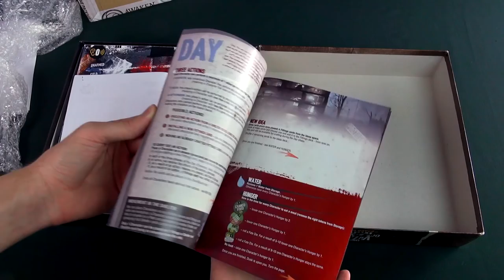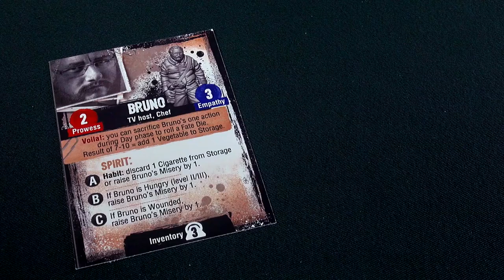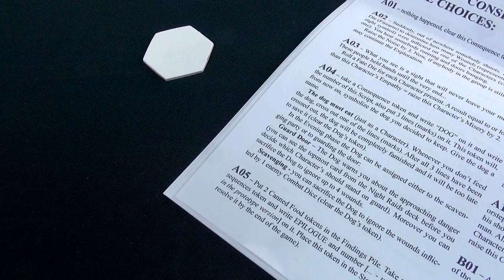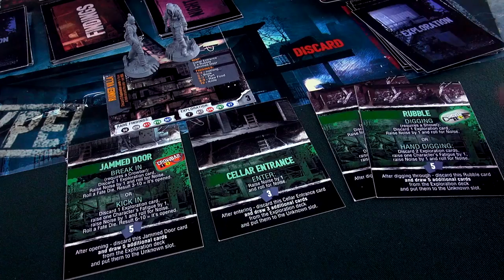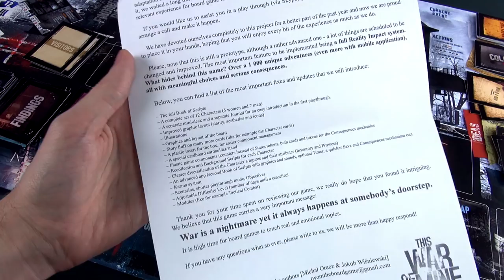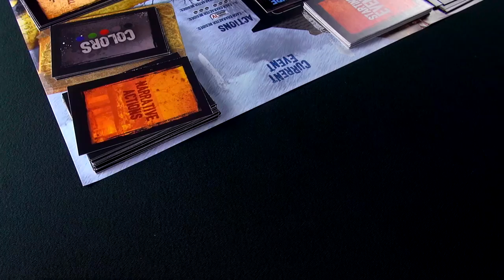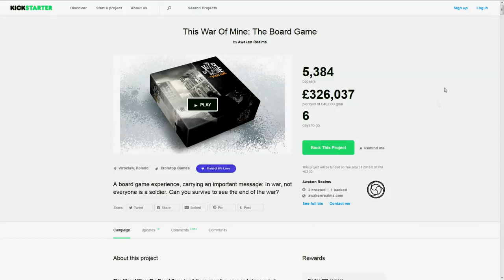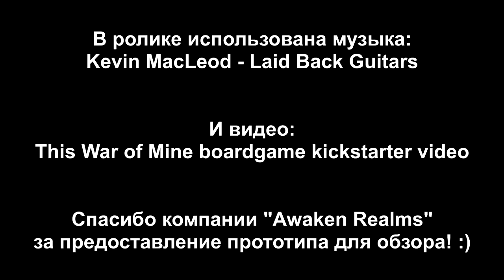This War of Mine (Prototype) - обзор от "Два в Кубе"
На войне не все солдаты. Такой важный посыл несёт отличная игра под названием This War of Mine, настольная версия которой в данный момент завершает сбор средств на Kickstarter

В понедельник на нашем канале появилось целых два видео распаковки посылки с этой игрой:

А сегодня я с радостью и гордостью представляю вам обзор прототипа этой прекрасной игры! :-)